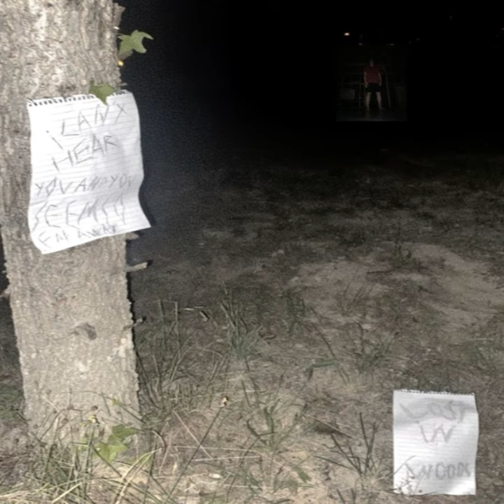File Cabinet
File Cabinet · Lost in Woods · Patrick Sloan · Bryce Scott